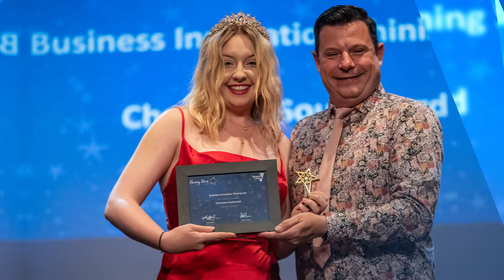Yeovil College Highlights 2022 - Business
In Business, our students are the creators and thinkers; they have truly led the way with entrepreneurial spirit and determination.

They organised the official Yeovil College Queen’s Jubilee extravaganza, providing a beautifully designed and impactful event for our staff and students to enjoy and reflect upon this monumental achievement.

We can’t wait to see what next year brings!